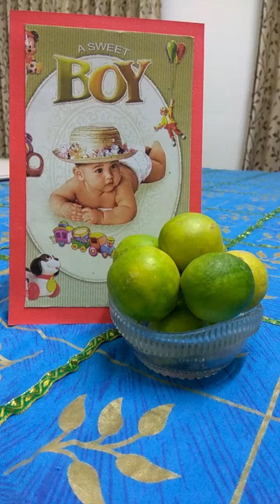जच्चा गीत 14, सुनीता जैन , 23/6/2018